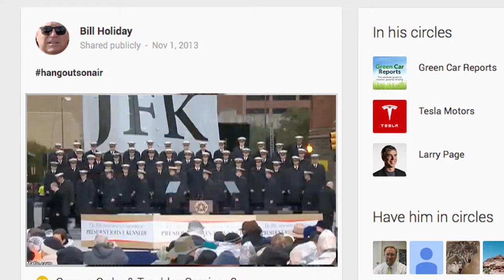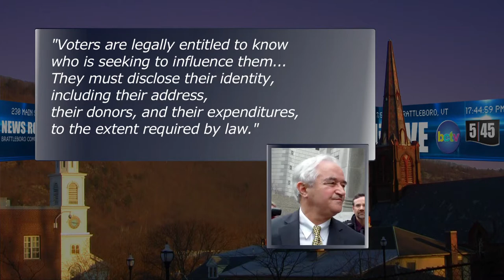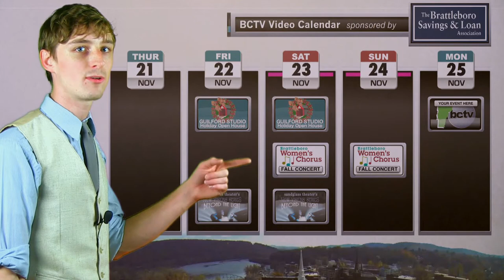5:45 Live: 11/22/13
5:45 Live connects with BUHS Social Studies teacher Bill Holiday as he broadcasts live over Google Hangout from Dealey Plaza for the 50th Anniversary of JFK's assassination, delves into what happened with the search for a new Bratt Town Manager, gets the latest from Entergy reps themselves on where decommissioning stands, and much more.